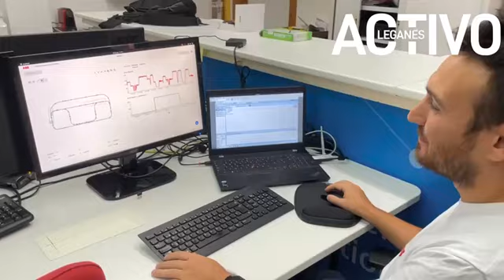LEGANES | VISITA al IMDEA Network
El consejero de Educación, Ciencia y Universidades, Emilio Viciana, ha visitado hoy la sede del IMDEA Networks en Leganés, especializado en el impulso de tecnologías para las redes de comunicación.